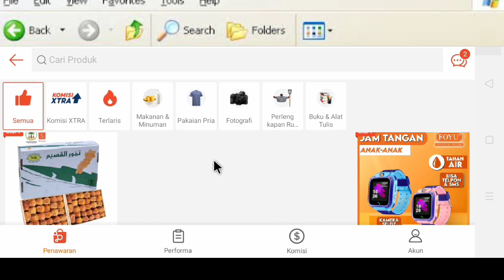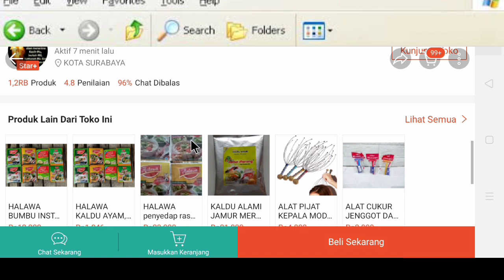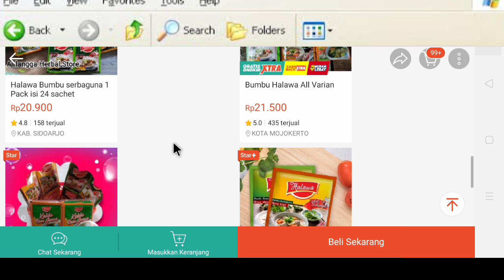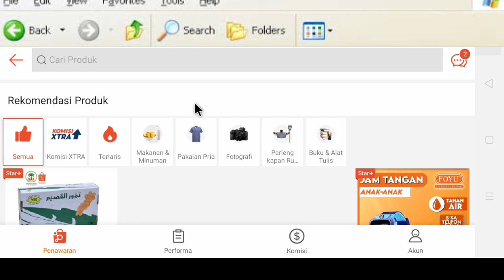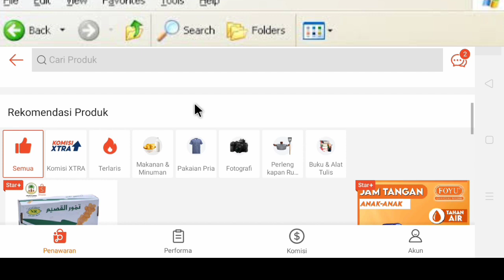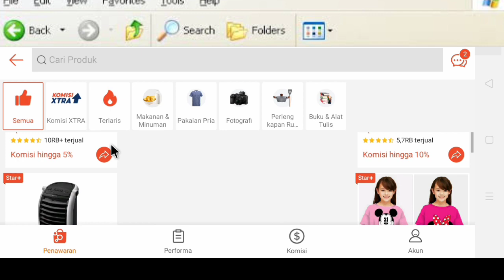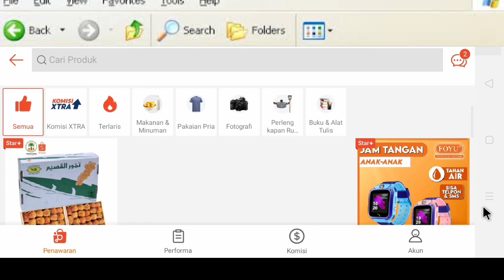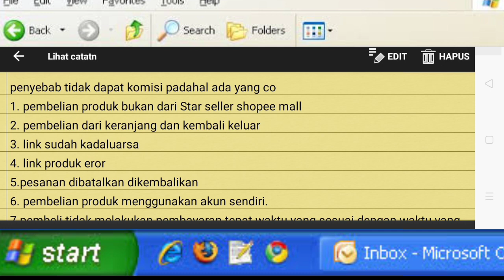7 PENYEBAB KOMISI SHOPEE AFFILIATE TIDAK VALID || komisi shopee affiliate 0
7 PENYEBAB KOMISI SHOPEE AFFILIATE TIDAK VALID || komisi shopee affiliate 0